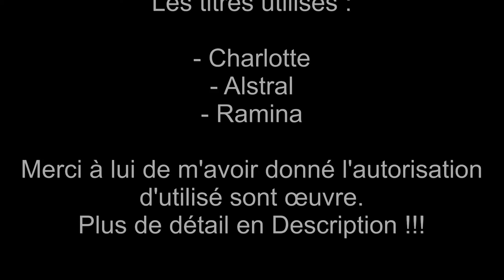Dragon's Prophet : Les donjons de Puretia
Gameplay en Acceleré x2 des 3 premiers Donjons de Dragon's Prophet.

Le Nom des donjons :

- Grotte de Concessie
- Mine Abandonnée de Tangaroa
- Catacombes d'Ash

Dans le 1er donjon il est impossible de régler la difficultée. Mais dans les suivants celle-ci est réglable.

J'ai accélérer la vidéo en x2, car le rendu total était de 16minutes.
Mais vu que je ne commente rien, réduire la durée de la vidéo s'imposé.  (promis les prochaine fois, ce serra une vidéo par donjon)

Pardonnée mon gameplay, ça fait un moment, que je n'ai plus jouer au jeu. De plus mon perso n'est pas vraiment opti. ^^

[Musique]

La première musique est Crushin une musique tiré de la bibliothéque de Youtube.

Les autres Musiques appartiennent au DJ Buzz Starship.
Il m'a autorisé à utilisé ses mixes pour faire ma vidéo, sous condition de le crédité et de ne pas mettre les mixes en entier.

Les Mixes sont :

- Charlotte : Durée originel : 4:07 min, durée sur la vidéo : 1:48min.
- Astral : Durée originel : 4:20 min, durée sur la vidéo : 1:53 min.
- Ramina : Durée originel : 6:01 min, durée sur la vidéo : 0:53s.

Ps: J'ai une version légale et sous licence du logiciel de capture vidéo. Par contre je ne comprend pas pourquoi il y a toujours la Pub d'incruster dedans :(